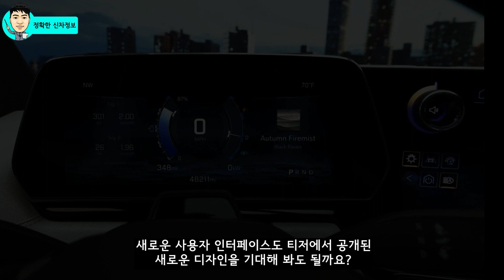드디어 쉐보레 실내 바꿨다! 시커 실내는 이쿼녹스와 실버라도 전기차 미리보기! Chevolet Seeker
사골로 표현하기도 부족했던 쉐보레의 실내 디자인이 완전히 변경된 첫 번째 신차인 시커의 실내가 공개되었습니다.

눈으로 직접 확인해 보세요! 쉐보레 환골탈태!

[Video Chapers]
00:00